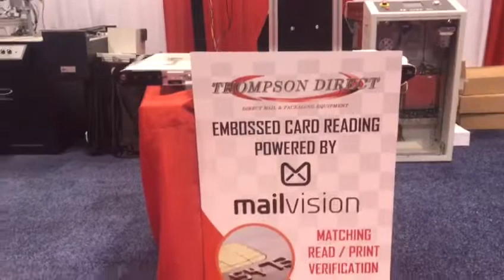RCI Card on demo rig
Reading RCI embossed cards with a small font.
Thompson Direct Inc.